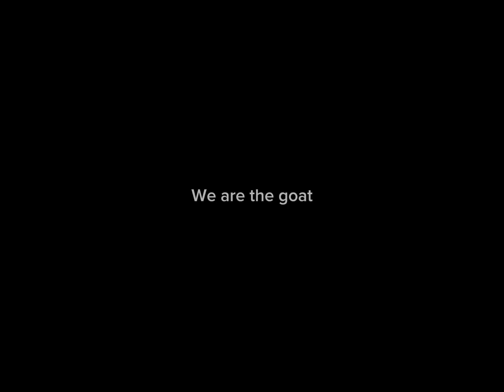PLAYING ROBLOX ARSENAL…..